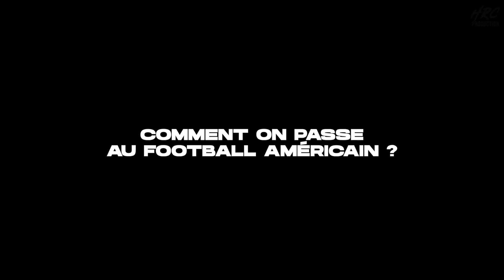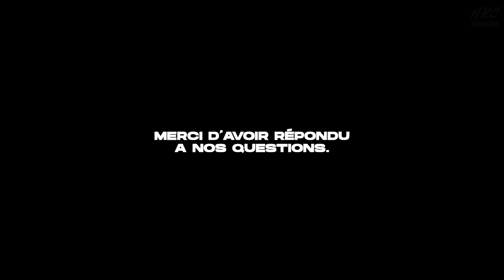YOANN MIANGUE - Football Américain, NFL, Taekwondo, Etats-Unis... L'INTERVIEW x HRC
Rencontre avec Yoann Miangue, 23 ans, et déjà l’expérience d’un grand sportif. 🏈🥋
Après avoir été champion de France, du monde, médaillé olympique 🏅et intégré l’équipe de France de taekwondo, Yoann découvre l’univers du Football Américain.

Un sport où le Toulousain a su faire ses preuves et intégrer en mai 2019 l’équipe de France.
Suite à ses performances, il a été repéré et sélectionné pour rejoindre le prestigieux programme d’entrainement de la NFL.

Récemment il a rejoint une équipe allemande et remporté le titre de champion d’Allemagne en Octobre 2021.🏆
Le champion n’a désormais qu’un seul objectif, préparer ses sélections aux Etats-Unis. Et nous lui souhaitons le meilleur 🙌🏼